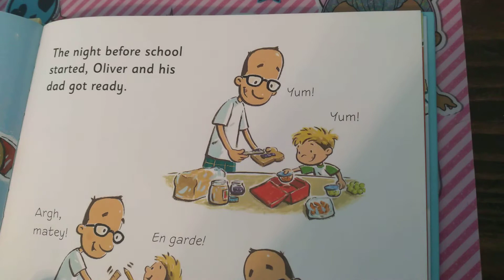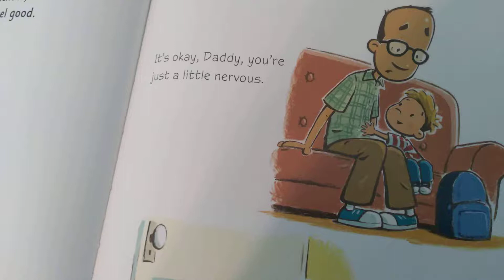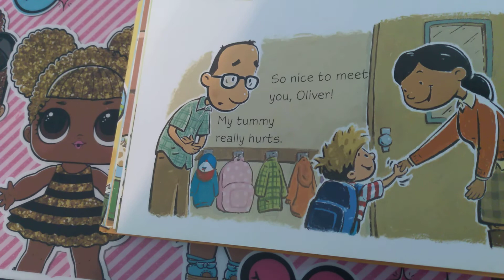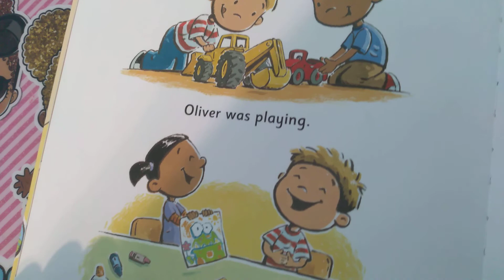Dad's First Day read out loud